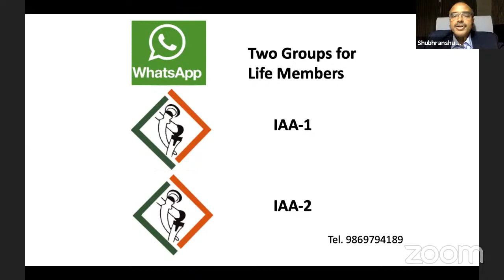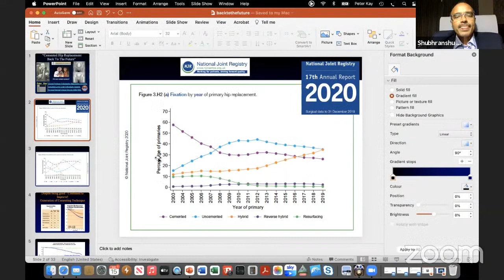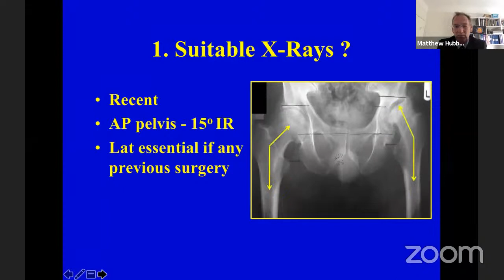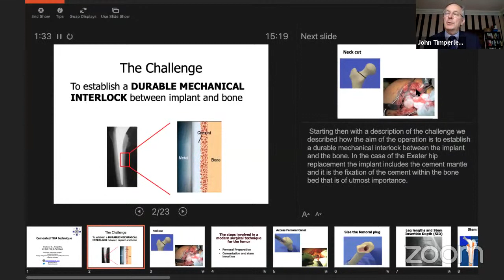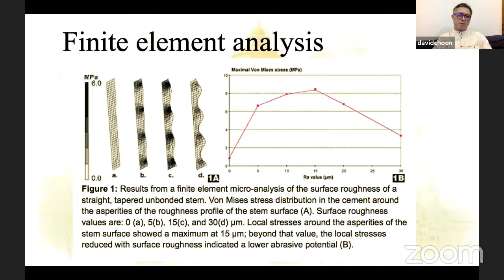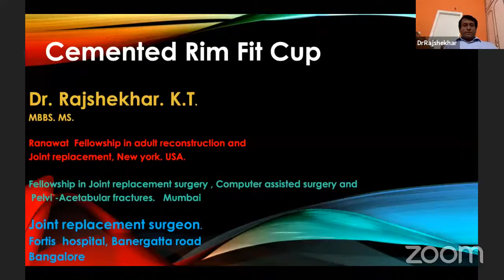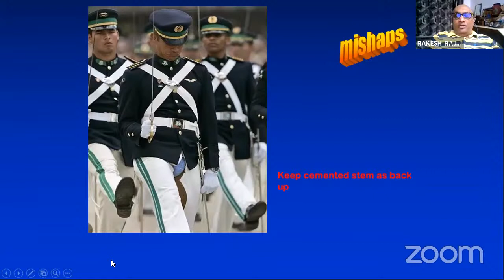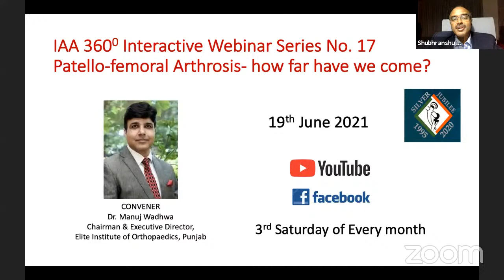IAA 360° INTERACTIVE ARTHROPLASTY WEBINAR SERIES NO. 16. CEMENTED THR- BACK TO FUTURE